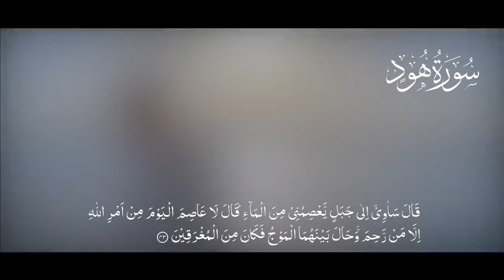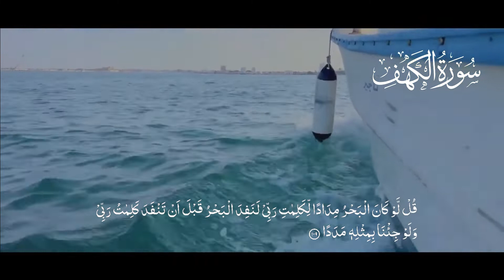القارئ علي عبدالسلام اليوسف dan Dr Al Ajlan dalam dialog menarik tentang Kapal Keselamatan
11 hud 42 ~ 43

42: Bahtera itu berlayar membawa mereka dalam gelombang laksana gunung-gunung. Nuh memanggil anaknya, sedang dia (anak itu) berada di tempat (yang jauh) terpencil, “Wahai anakku, naiklah (ke bahtera) bersama kami dan janganlah engkau bersama orang-orang kafir.”

43. Dia (anaknya) menjawab, “Aku akan berlindung ke gunung yang dapat menyelamatkanku dari air (bah).” (Nuh) berkata, “Tidak ada penyelamat pada hari ini dari ketetapan Allah kecuali siapa yang dirahmati oleh-Nya.” Gelombang menjadi penghalang antara keduanya, maka jadilah dia (anak itu) termasuk orang-orang yang ditenggelamkan.

18 kahfi 107 ~ 109

107 : Sesungguhnya orang-orang yang beriman dan beramal saleh memperoleh surga Firdaus sebagai tempat tinggal.

108 : Mereka kekal di dalamnya, mereka tidak ingin pindah dari sana.

109 : Katakanlah (Nabi Muhammad), “Seandainya lautan menjadi tinta untuk (menulis) kalimat-kalimat Tuhanku, niscaya habislah lautan itu sebelum kalimat-kalimat Tuhanku selesai (ditulis) meskipun Kami datangkan tambahan sebanyak itu (pula).”

19 maryam 96 ~ 97

96 : Sesungguhnya bagi orang-orang yang beriman dan beramal saleh, (Allah) Yang Maha Pengasih akan menanamkan rasa cinta (dalam hati) mereka.

97 : Sesungguhnya Kami telah memudahkan (Al-Qur’an) itu dengan bahasamu (Nabi Muhammad) agar dengannya engkau memberi kabar gembira kepada orang-orang yang bertakwa dan memberi peringatan kepada kaum yang membangkang.